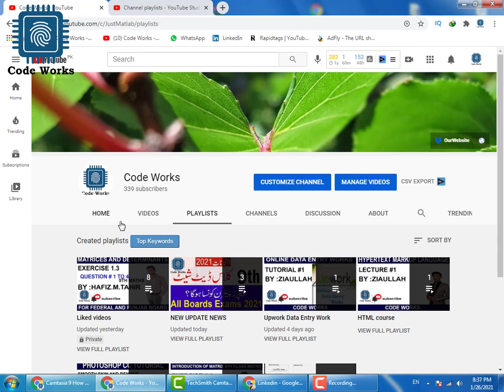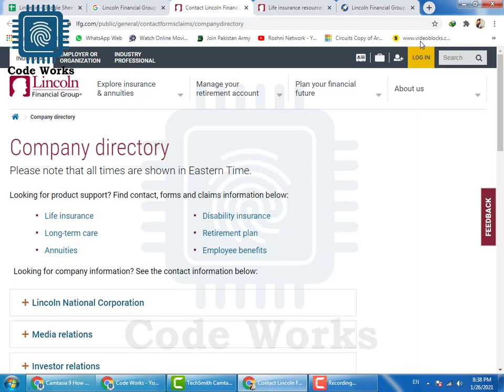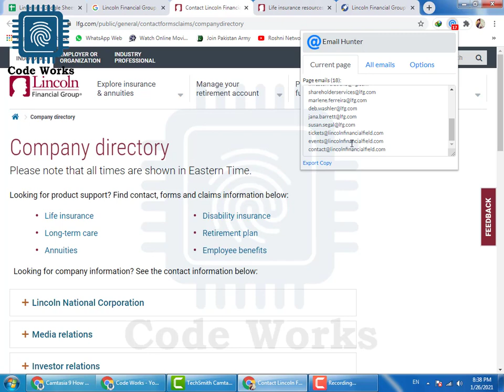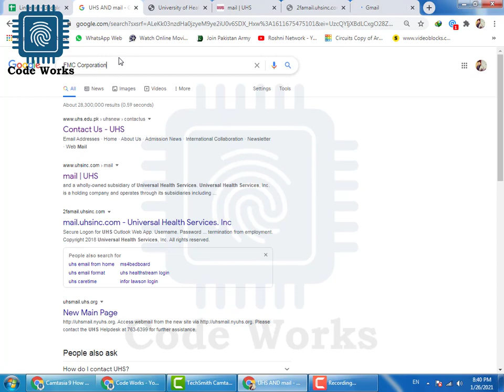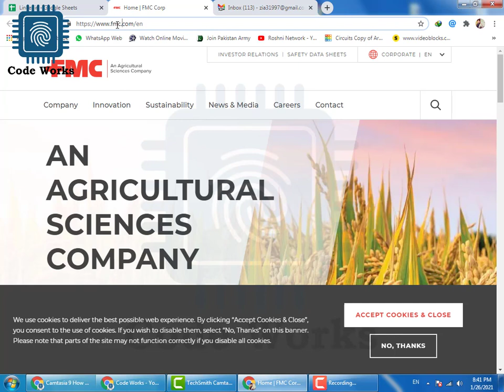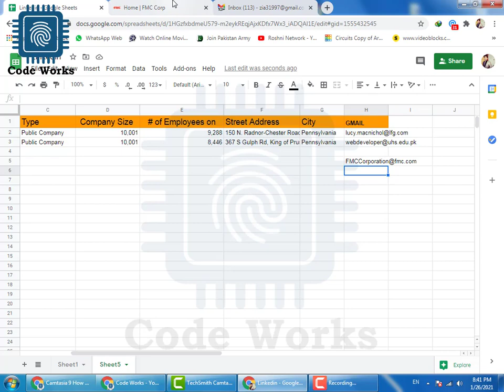upwork data entry work Tutorial 2 | How to work on Up work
Daily videos will upload here and complete course preparation
Maths official is the Official YouTube Channel of Hafiz Muhammad Tahir - the Best Teacher of Maths for matric and Fsc. (federal and Punjab board)
We also teach offline in Punjab Bahawalpur, Pakistan. We always tried to help the needy and provide the best and new innovative methods in field of online teaching. We are also connected socially on Facebook to over 50k students.
Students also recognize Hafiz Muhammad Tahir as MOTIVATOR as well as an ENTERTAINER as I try to make study an enjoyment rather than a burden.
Hello Friends!
My Name Ziaullah
This channel will bring you topics on computers, software and tech tutorials. Hope this channel will be able to provide you with important piece of information.
YouTube : HTML : UPwork : office suite : Information technology.